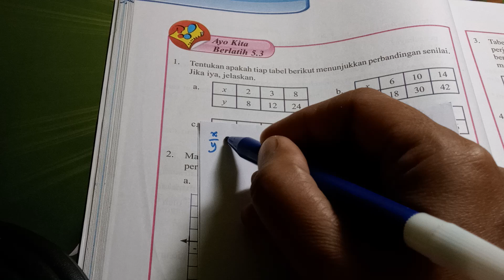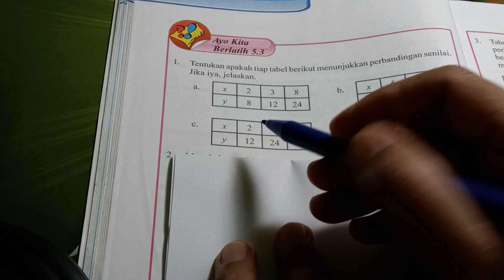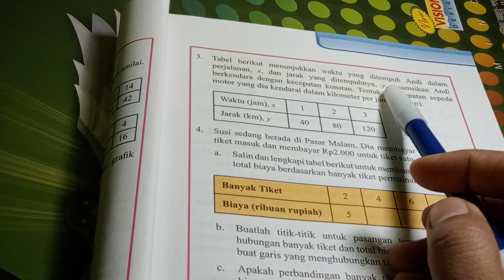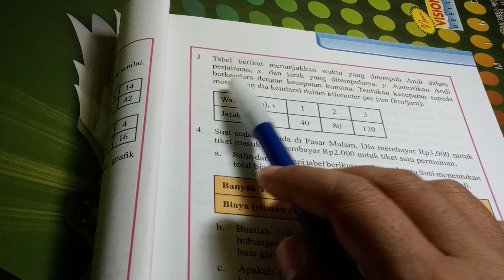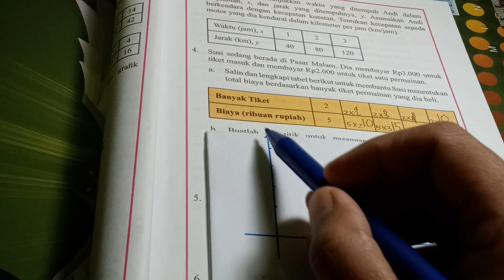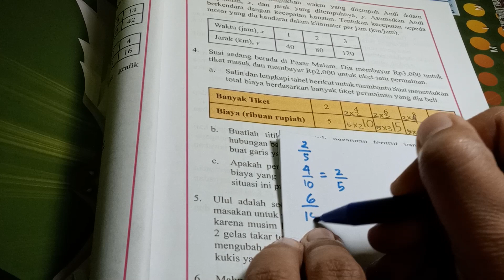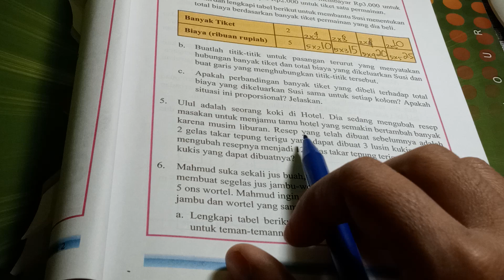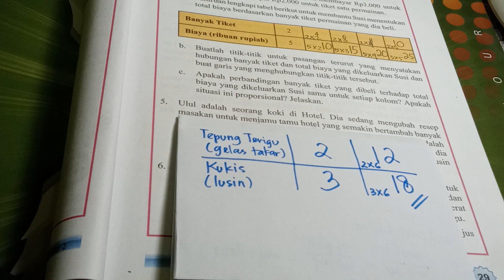Kelas 7, Semester 2, Ayo Kita Berlatih 5.3, Halaman 28 sampai 29 nomor 1,2,3,4,5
Boleh Konsultasi PR